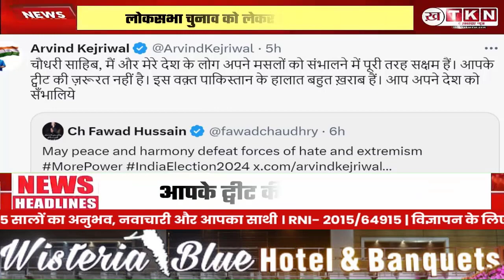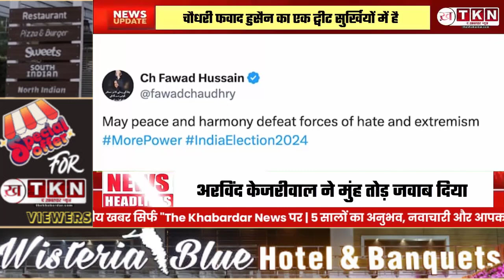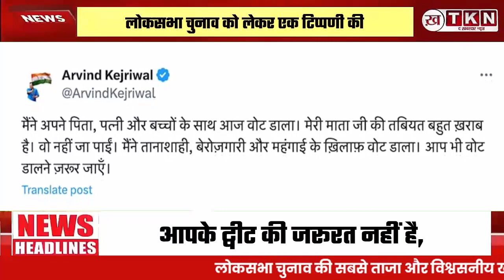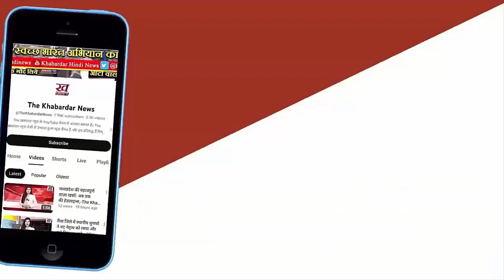LokSabha elections : Pakistan के नेता ने की Kejriwal की फोटो पोस्ट,तो Kejriwal ने दिया करारा जवाब !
लोकसभा चुनाव के छठवें चरण के तहत इस वक्त वोटिंग जारी है, और इस बीच पाकिस्तान के पूर्व मंत्री और इमरान खान की पार्टी तहरीक इंसाफ के नेता ,चौधरी फवाद हुसैन का एक ट्वीट सुर्खियों में है,